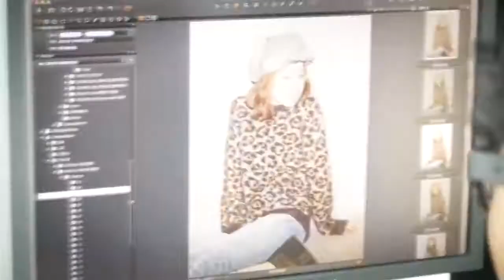햇츠온 현장스케치_공효진